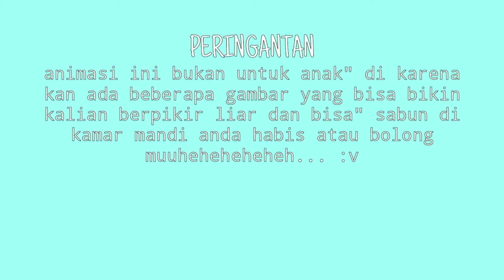m4l1ng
semoga terhibur nya sama animasi yang aing buat,meskipun ga da lucu"nya hahaha..

hatur nuhun arigatou